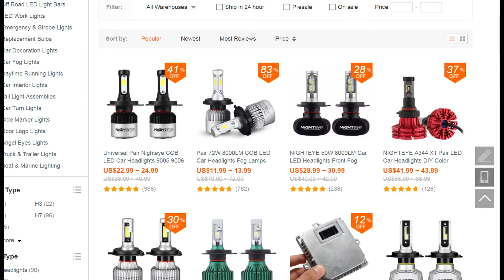NIGHTEYE 50W 8000LM Car LED Headlights Front Fog Lamps Bulbs H4 H7 H11